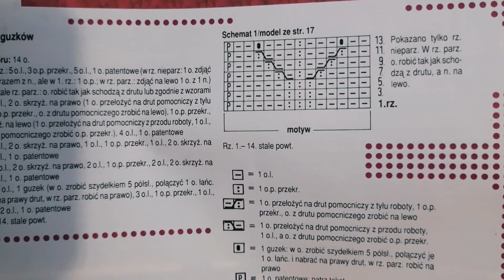Повязка спицами простым ,но оригинальным узором🍒❤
Пряжа 100г/100м полушерсть
спицы 3,5мм
крючок 3,5мм
раппорт узора 13п+2кромочные
14рядов в высоту